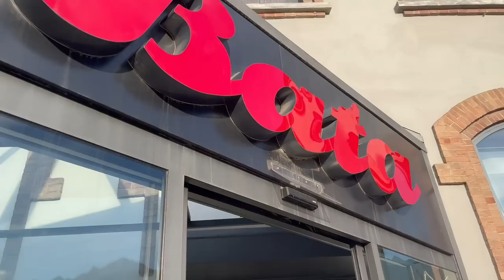E' PARTITO PER LAVORO E SIAMO SOLE 🥺 || SHOPPING e PIZZA con la mia bimba 💕 - VLOG